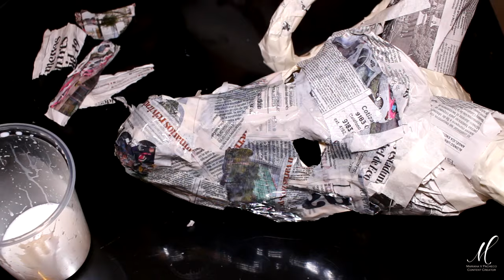¡Haz una MÁSCARA de la forma que quieras! | DIY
En este video te muestro el proceso para realizar esta fabulosa máscara, es el mismo proceso que puedes seguir para hacer una máscara de la forma que quieras, es completamente personalizable y obviamente te la recomiendo.

Cualquier duda, comentario o sugerencia sobre éste o cualquiera de mis videos, por favor házmelo saber :)

¿Te gusta mi contenido?... ¿y por qué no te has suscrito?

¿Te gusta lo que escuchas?